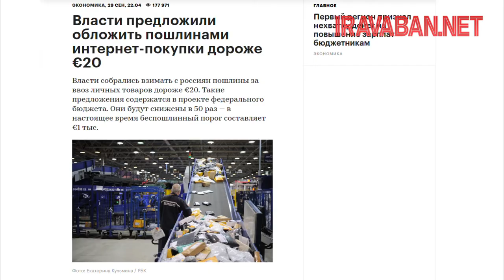Առցանց գնումներով անմաքս ապրանքների շեմը հնարավոր է 200 հազարից իջեցնեն մինչեւ 11 հազար դրամ